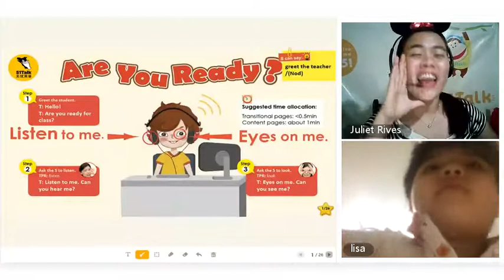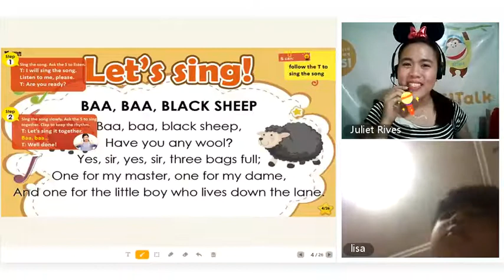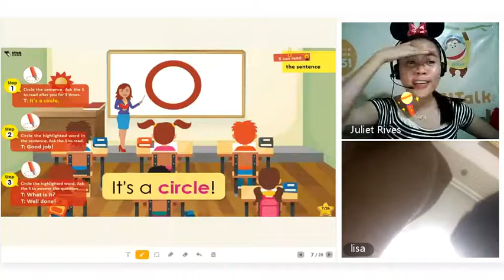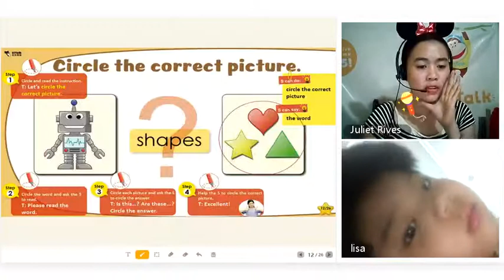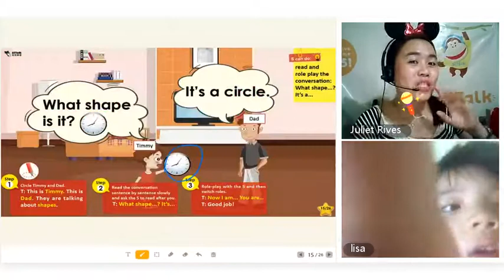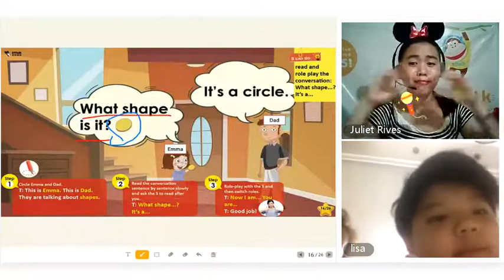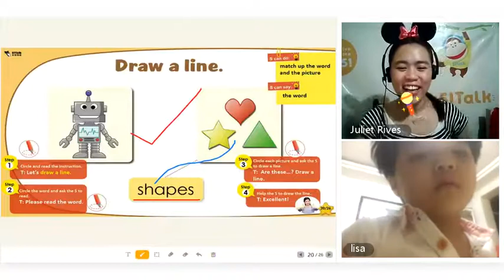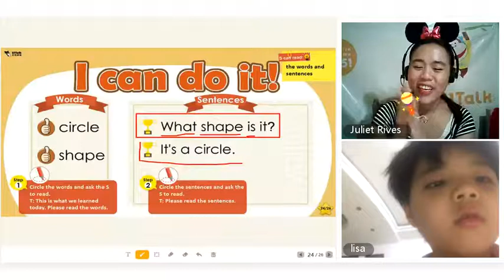51TALK Demo | My student almost fell asleep during our lesson | Level )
It was already past 10 when we had our lesson and prior to this, we had three other lessons which started at 6 p.m. Maybe the student was already tired. If it wasn't for her mom, he might have fallen asleep in the middle of the class. Hahaha just so cute.

BE A HOME-BASED ONLINE ENGLISH TEACHER

51Talk is looking for thousands of home-based online teachers to conduct live interactive English lessons.

As a 51Talk teacher, you must have these:

Basic Qualifications
- Experience in teaching English to young learners or foreigners (ESL/EFL) is an advantage.
- A teaching certificate like TESOL, TEFL, etc. or a professional teacher’s license is preferred.

TeachFromHomeWith51Talk today!